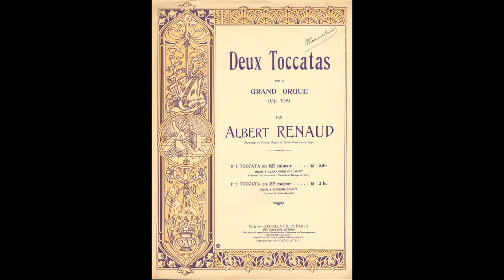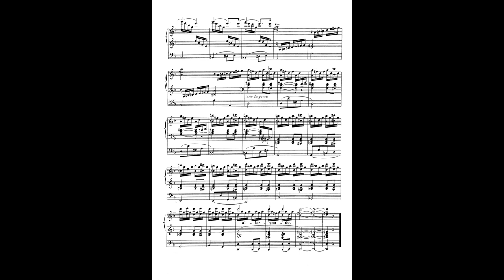Albert Renaud: Toccata in d-Moll - Hans Uwe Hielscher an der Orgel der Marktkirche Wiesbaden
Albert Renaud (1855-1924): Toccata in d-Moll op. 108 Nr. 1

Nach dem Studium bei Léo Delibes, César Franck, Charles Gounod, Camille Saint-Saëns und Jules Massenet am Pariser Conservatoire übernahm Renaud als Nachfolger seines Vaters das Amt des Maitre-de-Chapelle an St-Sulpice, Paris. Nach einer kurzen Zeit als Organist der Kathedrale in Rennes kehrte er 1878 nach Paris zurück, wo er zunächst in das Amt des ersten Titularorganisten an der neu errichteten Kirche an St-François-Xavier berufen wurde und schließlich ab 1891 bis zu seinem Tod an die Kirche St-Germain-en-Laye wechselte. Dort war er der unmittelbare Vorgänger von Albert Alain, dem Vater von Jehan Alain.

Seine Toccata in d-Moll op. 108 Nr. 1 ist Alexandre Guilmant gewidmet, der sie 1904 anlässlich der Weltausstellung in der Festival Hall in St. Louis MO (USA) innerhalb seiner legendären 40 Konzerte uraufführte.

Albert Renaud (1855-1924): Toccata in D minor op. 108 Nr. 1

After studying with Léo Delibes, César Franck, Charles Gounod, Camille Saint-Saëns and Jules Massenet at the Paris Conservatoire, Renaud succeeded his father as Maitre-de-Chapelle at St-Sulpice, Paris. After a short time as organist at Rennes Cathedral, he returned to Paris in 1878, where he was initially appointed to the post of first titular organist at the newly built church of St-François-Xavier and finally, from 1891 until his death, he served as organist at the church St-Germain-en-Laye. There he was the immediate predecessor of Albert Alain, father of Jehan Alain.

His Toccata in D minor op. 108 no. 1 is dedicated to Alexandre Guilmant, who premiered it on the occasion of the World Exhibition in St. Louis MO (USA) at Festival Hall within the series of his 40 legendary organ recitals in 1904.